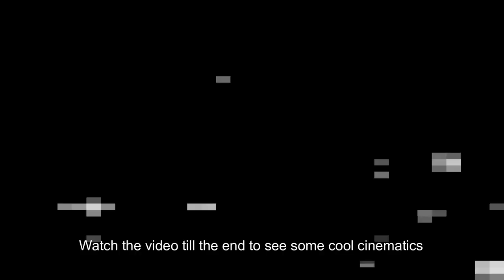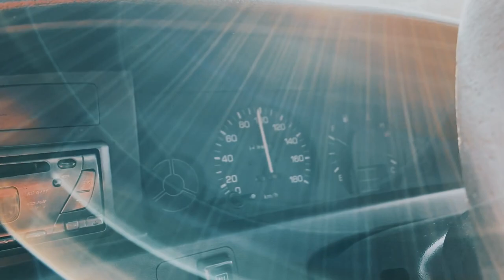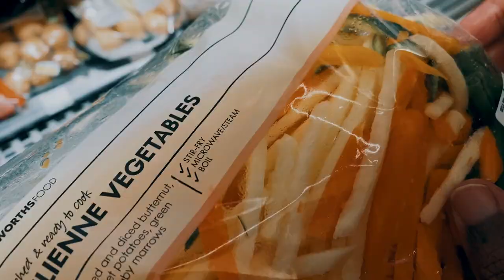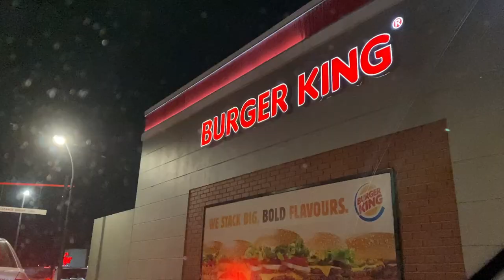Burger King vs McDonald's | Quarantine VLOG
We're back with another banger vlog. I really hope you enjoy it.